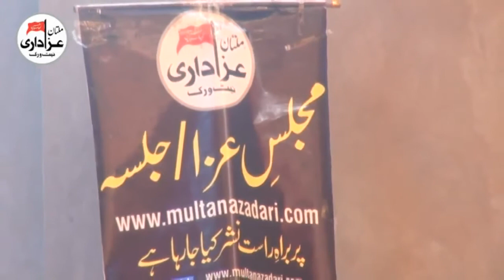Allama Mufti Abid Hussain | Majlis 11 Rabi Awal 2017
Majlis e Aza | 11 Rabi Awal 2017 | Imambargah Haideria Salarwain
Bani e Majlis | Malik Muhammad Asad  , Malik Naseem Abbas